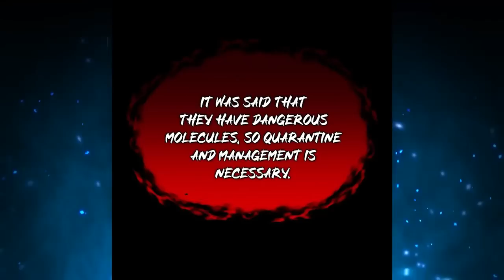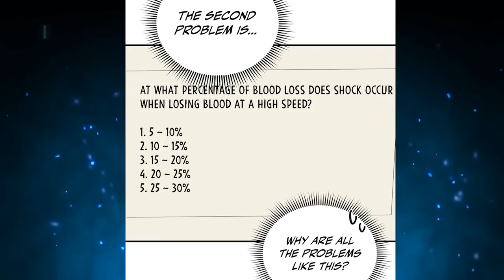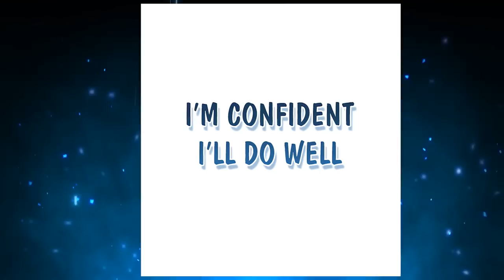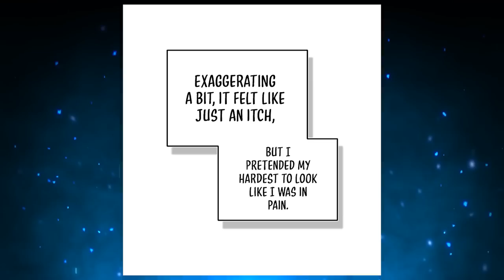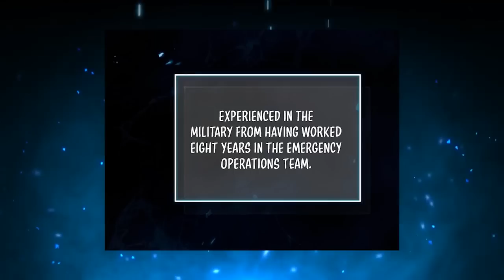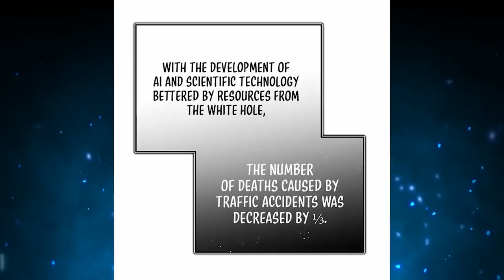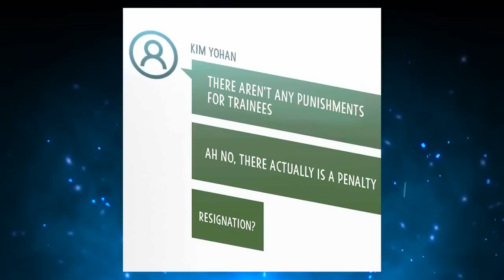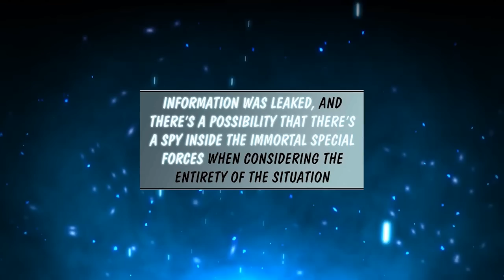He was born as a metahuman with superpowers but this was hidden from him (1-4) | manhwa recap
He was born as a metahuman with superpowers but this was hidden from him